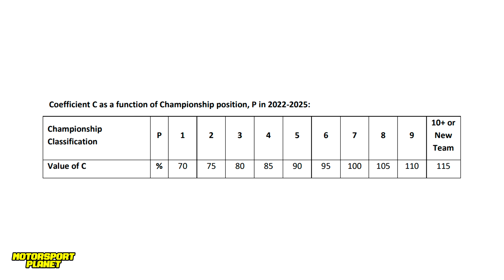⚠️HORNER PREOCUPADO de que MUCHOS EQUIPOS COPIEN a RB en 2024 🔍 POR QUE? 🤔 El PROBLEMA de STROLL